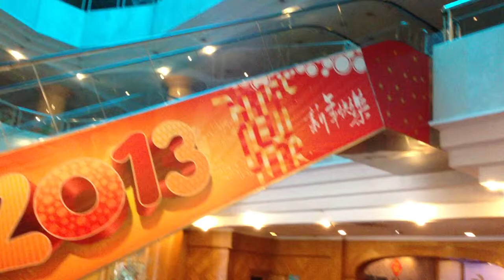2013年3月 中国にて（２）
宿泊した「豪華酒店」の朝の様子。「たらい」を持ち多数のご老人がホテルの外へと出かけてゆきます。何があるんでしょうね？＾＾；